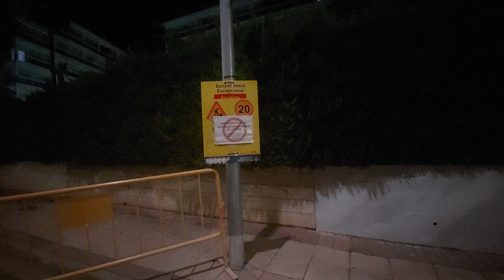Sidewalk renovation in M. Cinto Verdaguer, Vinyols (to new building)